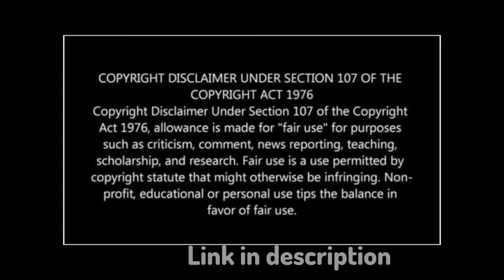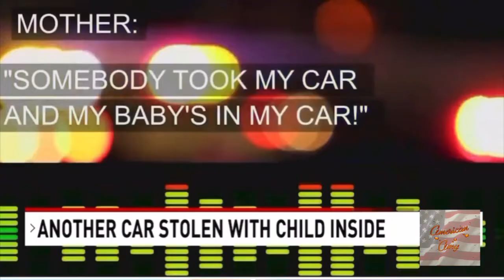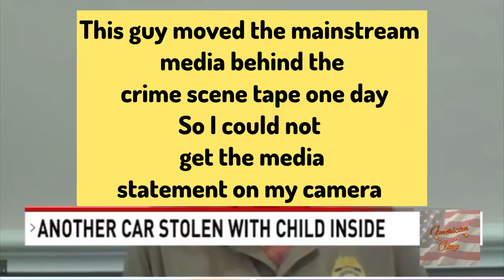ANOTHER CAR STOLEN WITH CHILD INSIDE- car and child found minutes later.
Original ☝️

For live drives and videos and scenery videos mostly from beautiful South Florida .

Sureal Fam 💜

 I do not get legal advice . My videos are for News and educational purposes . Please know your
rights.

I did not video this I am sharing it .

Wtf
Amy
1A
Constitution
We the People
Free speech